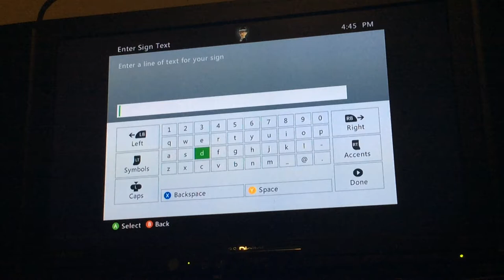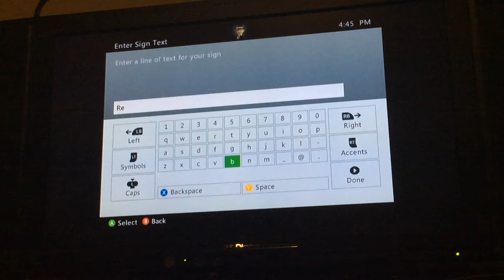Speakable's small world: guest house [7]